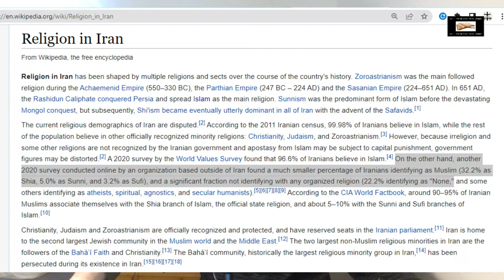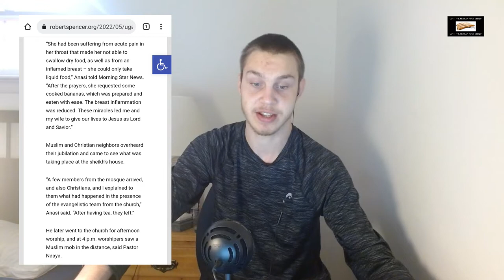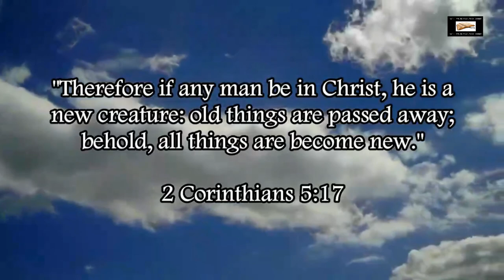Muslims Destroy Church Of Christian Ex-Muslim In Uganda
Our Bitcoin wallet address: 34PsjJaySyAiWyjunD49aitEGTujzhhRKc
Our Ethereum wallet address: 0x232e0c46EFad0E5fef8Bc55f1EC9b070C102858e
Our Litecoin wallet address: MCNSGyVJGL8JvNMsKZoHBH2wkVJKF8T5ac

Some angry Muslims got upset over a Muslim cleric converting to Christianity and they decided to burn down his Church.